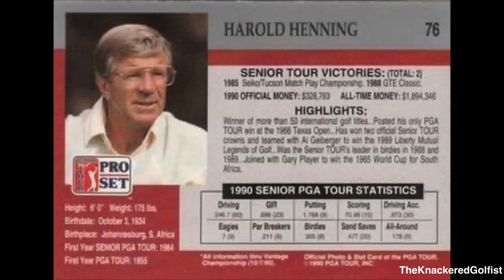Random Golf Memory: George Archer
I had an encounter with Mr Archer hitting balls on the range once.